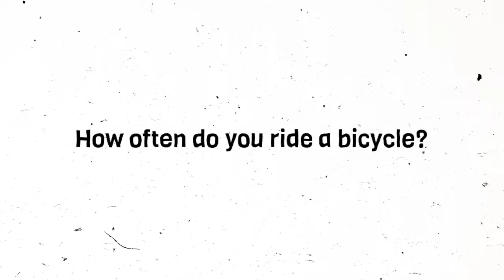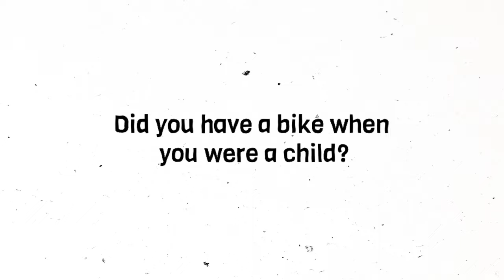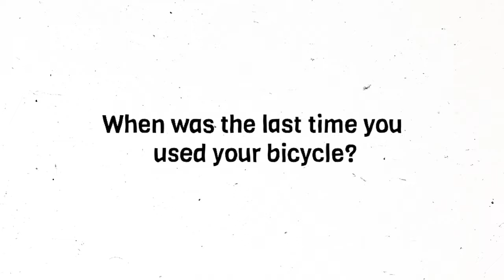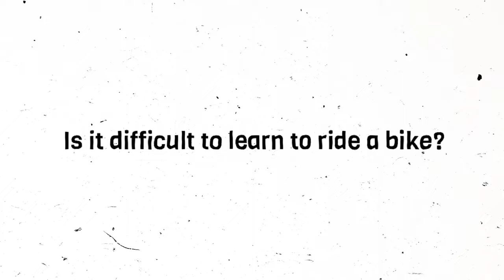Model Answers and Vocabulary | IELTS Speaking Part 1 | Bicycle 🚲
Do you like cycling? How often do you ride a bicycle? Did you have a bike when you were a child? When was the last time you used your bicycle? Is it difficult to learn to ride a bike?

Tune in and have a great day!

Get exclusive episodes on IELTS Speaking parts 1, 2, and 3

00:00 Intro
00:27 Do you like cycling?
03:08 How often do you ride a bicycle?
04:46 Did you have a bike when you were a child?
08:45 When was the last time you used your bicycle?
11:18 Is it difficult to learn to ride a bike?